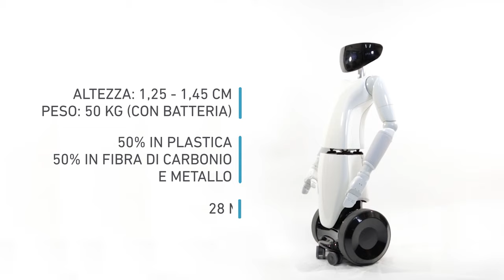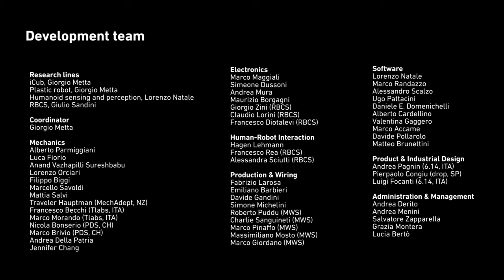R1 - your personal humanoid - Istituto Italiano di Tecnologia - IIT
Development team

Research lines
iCub, Giorgio Metta
Plastic robot, Giorgio Metta
Humanoid sensing and perception, Lorenzo Natale
RBCS, Giulio Sandini

Coordinator
Giorgio Metta

Mechanics
Alberto Parmiggiani
Luca Fiorio
Anand Vazhapilli Sureshbabu
Lorenzo Orciari
Filippo Biggi
Marcello Savoldi
Mattia Salvi
Traveler Hauptman (MechAdept, NZ)
Francesco Becchi (Tlabs, ITA)
Marco Morando (Tlabs, ITA)
Nicola Bonserio (PDS, CH)
Marco Brivio (PDS, CH)
Andrea Della Patria
Jennifer Chang

Electronics
Marco Maggiali
Simeone Dussoni
Andrea Mura
Maurizio Borgagni
Giorgio Zini (RBCS)
Claudio Lorini (RBCS)
Francesco Diotalevi (RBCS)

Human-Robot Interaction
Hagen Lehmann
Francesco Rea (RBCS)
Alessandra Sciutti (RBCS)

Production & Wiring
Fabrizio Larosa
Emiliano Barbieri
Davide Gandini
Simone Michelini
Roberto Puddu (MWS)
Charlie Sanguineti (MWS)
Marco Pinaffo (MWS)
Massimiliano Mosto (MWS)
Marco Giordano (MWS)

Software
Lorenzo Natale
Vadim Tikhanoff
Marco Randazzo
Alessandro Scalzo
Ugo Pattacini
Daniele E. Domenichelli
Alberto Cardellino
Valentina Gaggero
Marco Accame
Davide Pollarolo
Matteo Brunettini

Product & Industrial Design
Andrea Pagnin (6.14, ITA)
Pierpaolo Congiu (drop, SP)
Luigi Focanti (6.14, ITA)

Administration & Management
Andrea Derito
Andrea Menini
Salvatore Zapparella
Grazia Montera
Lucia Bertò

IIT VIDEO PRODUCTION
Video Shooting: Duilio Farina // F.Costantini
Video Editing: Duilio FarinaR1 technicians during shooting: Filippo Biggi, Ugo Pattacini, Marco Randazzo